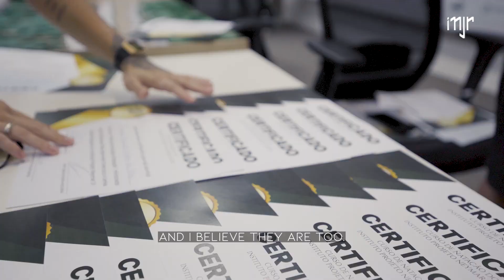Provas e Formatura de Natação - Pais e Responsáveis - Instituto Neymar Jr.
Acesse nosso / Access our site / Acceda a nuestro sitio